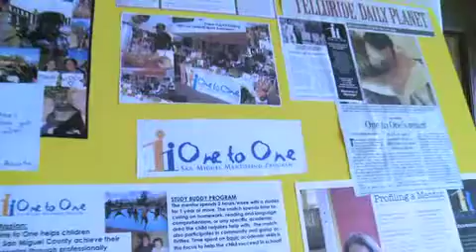Top Chef of Telluride Competition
One to One mentorship program in Telluride put on a fundraiser this fall that they titled the "Telluride Top Chef"! This video was shot by Eric Slayman, edited by Tina Whatcott and produced